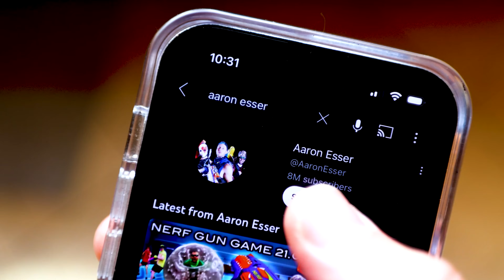NERF WAR | 800 MILLION SUBSCRIBERS BATTLE (PDK Films Parody)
Aaron and Mitch awake to a house full of Nerf Guns and a cake celebrating reaching 800 Million Subscribers! When Mitch subscribes and realizes Aaron is only at 8 million, he eats a piece of the cake and a giant all out Nerf War begins!

Aaron :)